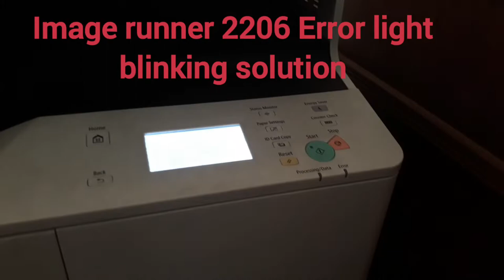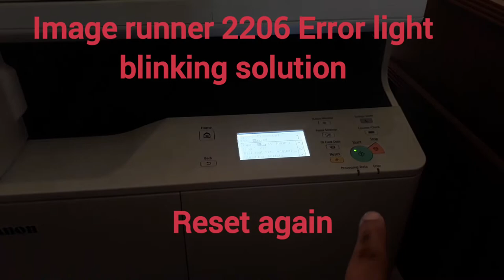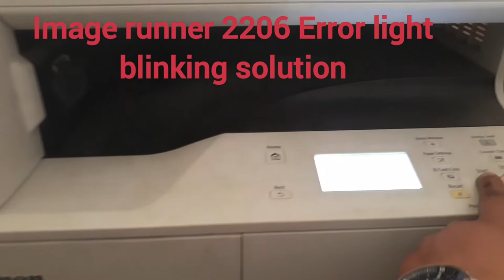Image Runner 2206 Error Solution light blinking problem